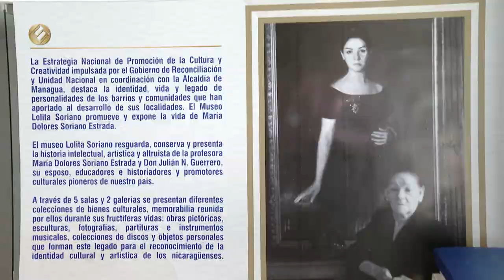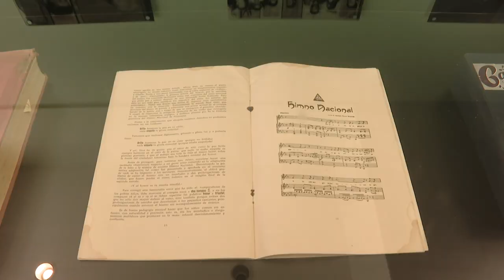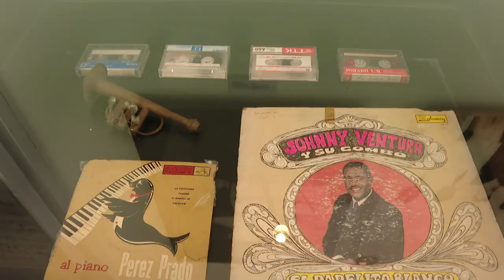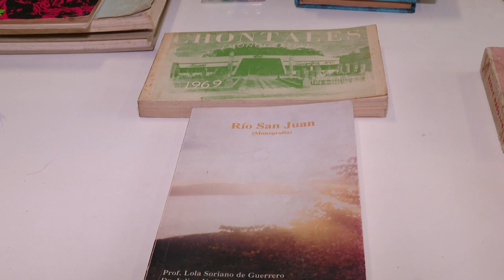ASI ES NICARAGUA MUSEO LOLITA SORIANO